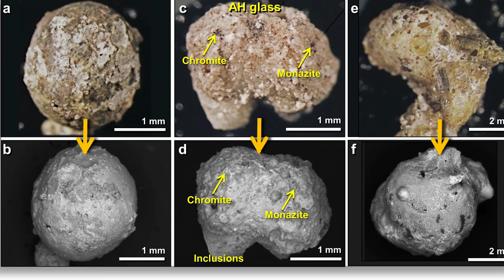អាចម៍ផ្កាយកម្ទេចភូមិមួយនៅស៊ីរីកាលពី 13,​000ឆ្នាំមុន (ការសិក្សាថ្មី)​